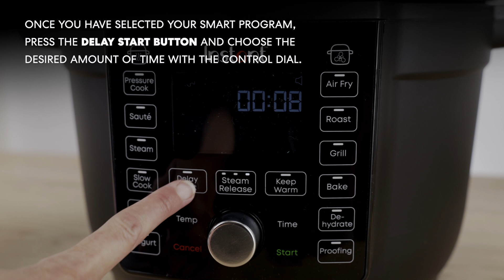Ultimate Lid How To - Delay Start